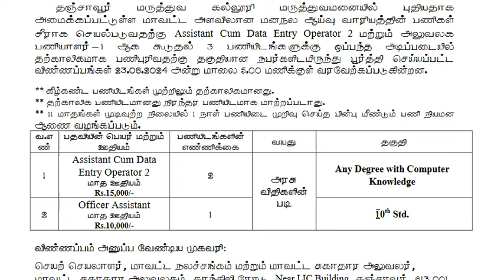Latest TN Govt jobs l office assistant posts